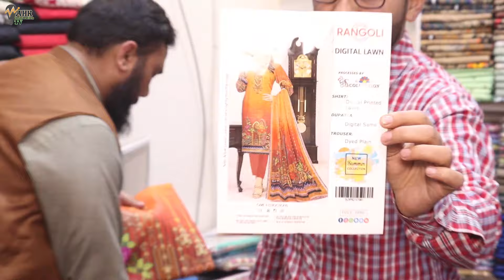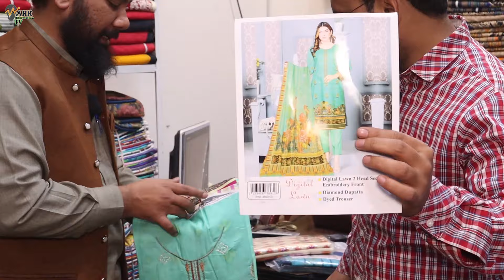Fresh Lawn Branded Cut piece Wholesale market | Cut piece clothes wholesale price | Clothes Rates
in this vedio:
wholesale cut piece market
cut piece cloth wholesale
wholesale cut piece centre
cut piece wholesale market
cut piece wholesale rate
wholesale cut piece faisalabad
branded cut piece wholesale market
branded cut piece wholesale price
branded cut piece wholesale rate
branded cut piece wholesale market in faisalabad
wholesale branded cut piece
lawn cut piece
lawn cut pieces sale
lawn cut piece wholesale
lawn cut piece in faisalabad